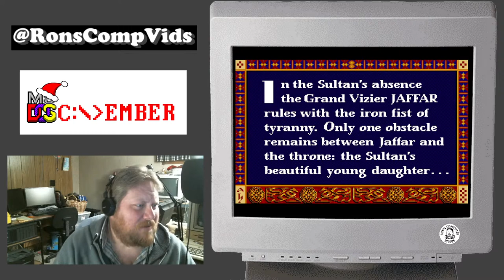DOScember Livesteam - Prince of Persia (1990)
♫♪♪ MORE Arabian NIIIIIIIIIIIIGHTS ♪♪♫

It's @DOScember, and that means DOS gaming for the masses!  This time, we'll be playing the Jordan Mechner classic, Prince of Persia!

And as always, many thanks to my wonderful Patrons!

John Petty
Eric Helgeson
Tom Barber
Mighty Jabba's Collection
RetroTech Chris
Brandon Stricker
Dr. Lorne Lavine
Garth Beagle
Adam McGaughey
Rudy's Retro Intel
Mac84
Action Retro
ARadioGurl
Hypertalking
Joe's Computer Museum
Jay - House of Moth
Britt Dodd
Chris Torrence
Dave Slotter
xodium
_SDGOL_
Dysfunctional Wombat